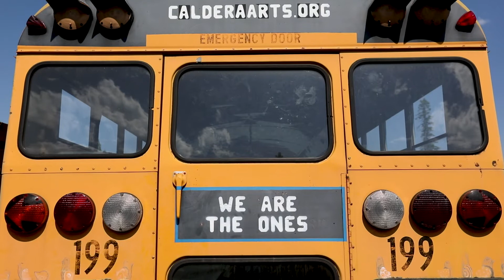Stories of Change 2019: Addyoncé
Stories of Change is our annual fundraiser and benefit for our programming. Every year an alum of our Youth Program is nominated and asked to share their Caldera Arts story to be featured in a special interview for the event. In 2019, we were honored to interview a dedicated alum of our Youth Program, Adiana Wilmot (camp name Addyoncé).

Adiana has been a part of Caldera Arts for many years, first as a camper, and now as an esteemed member of our camp staff. Adiana has inspired, mentored, and supported many youth, alumni, and members of our Caldera Community and continues to do so every day. Take a moment to listen to Addy's story, and find out why Caldera has been an important part of her life.

Many thanks to everyone involved in the making of this film!